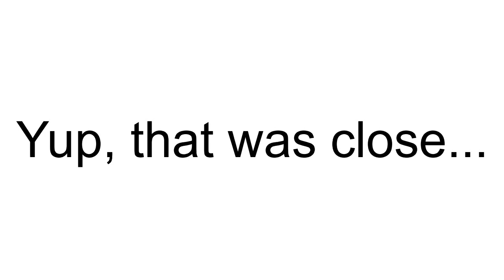VRG Group 5 Close Call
Close call going through the second kink on the back straight during the Group 5 practice/qualifying session on Friday, Sept. 7, 2018.